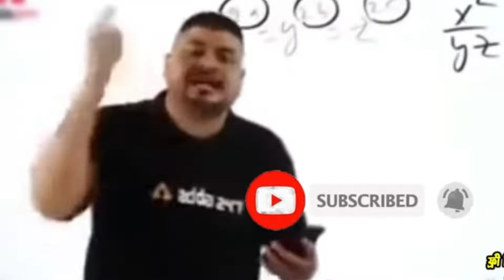ইতিহাসের সেরা রেনডম জুন পুশার 😱 Grendmaster Push 😮 XPART SAKIB YT।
how to push up honor score in free fire
best tips and tricks for free fire br rank push
how to rank push in br rank squad
highest booyah streak in free fire br rank
how to rank push in free fire 2024
free fire max br rank push tips and tricks
how to br rank push in free fire in tamil
how to booyah every br rank in free fire
how to push br ranked in free fire malayalam
how to become pro in free fire br rank
how to push master in br ranked solo
how to rank push easily in free fire
how to push heroic in br ranked
how to rank push in br easily
how to play br rank in free fire
rank push tips and tricks in br rank
how to rank push in free fire br ranked duo
squad br rank push tips free fire
best time for rank push free fire
how to push rank in free fire solo
how to br rank push in free fire in telugu
জুন পুসার
জুন পুসার ক্যারেক্টার
জুন পুশ ক্যারেক্টার ২০২৪
জুন পুশ ক্যারেক্টার
জন পুশ ক্যারেক্টার
জুন পুশ
জুন পোশাক ক্যারেক্টার
জোন পুশ ক্যারেক্টার 2024
free fire jon pose character
free fire jon pose character 2024
xpart sakib yt
জন পুশ ক্যারেক্টার 2024
জোন পুশ ক্যারেক্টার
ff
free fire জুন পুশ ক্যারেক্টার
jon push best character 2024
জন পুরস্কার ক্যারেক্টার
ডায়মন্ড হ্যাক